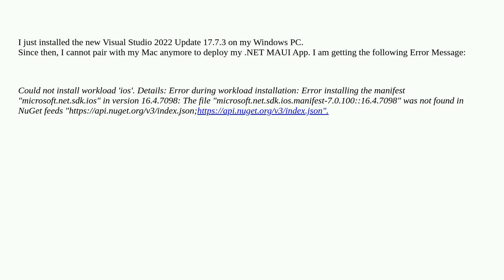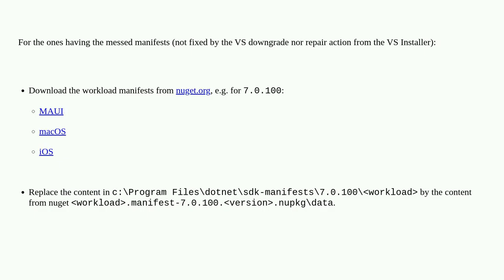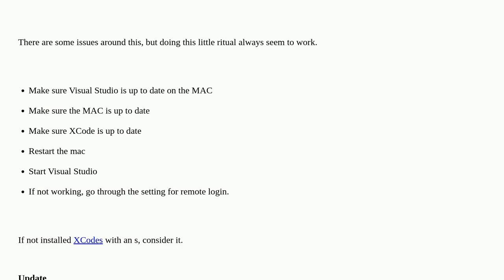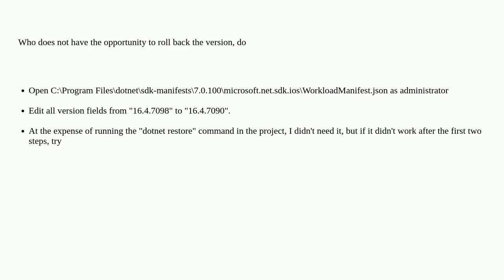Cannot connect to Mac after VS Update to 17.7.3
A special thanks goes out to the community

  visual-studio maui